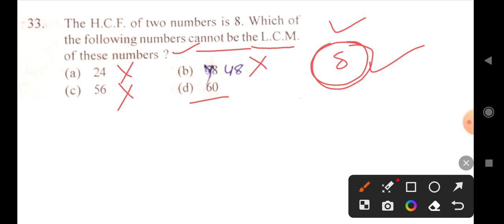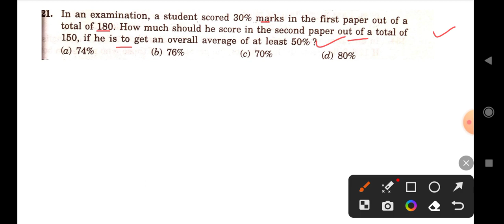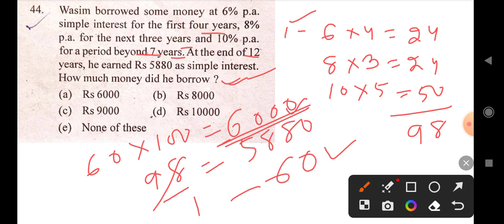Arithmetic || Practice Set-11 For ODISHA ALL COMPETITIVE EXAMS OPSC,OSSC,OSSSC PEO and JA